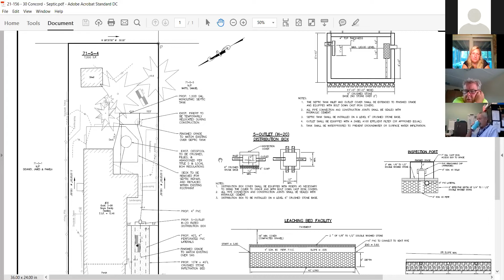Scituate Board of Health Meeting - 07/26/2021